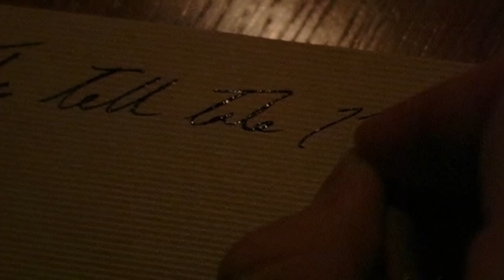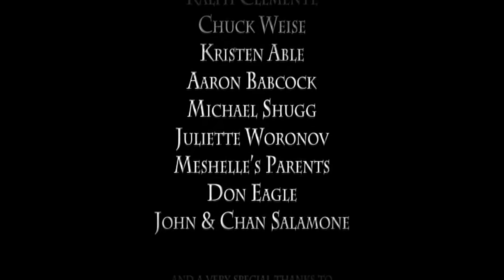Edgar Allan Poe's The Tell Tale Heart: Short Film HD VERSION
This is a re-upload of an HD Up-Rezed version. The short film was shot in standard definition. This version has that scaled to HD, for a much better quality than what was previously uploaded.

Based On Short Story by Edgar Allan Poe's The Tell-Tale Heart

Adapted, Directed, and Edited by
Ryan Shovey

Winner of the 2009 CINE Golden Eagle Award For Excellence in Student Film Making.

An adaptation of the classic Poe story, shot entirely against a home-made green screen.

Camera used: Panasonic DVX 100b

Visual FX made in Adobe After Effects